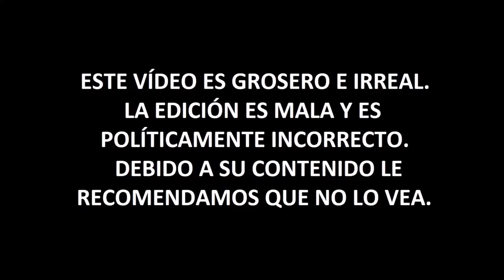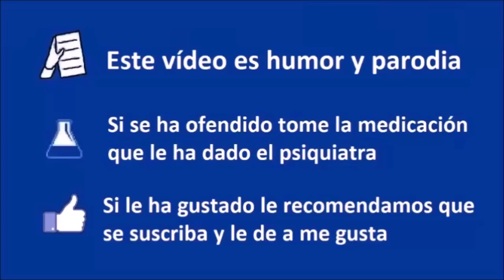Mix - Juan Carlos Monedero - Coto de Caza Progre 21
►Donaciones para poder tener una cámara y micro en condiciones:
- Bitcoin: bc1qjjvsz3dup6y46j66w5tr5nf5padrzkuu990ufk
- Ethereum: 0xd77683b60dd66f091aecda7d613515dd6d9f375c